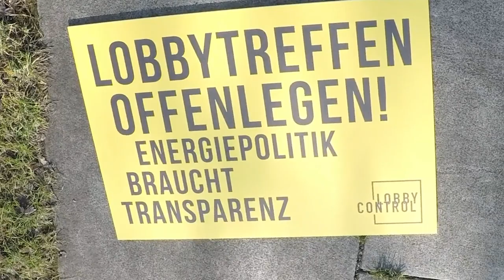Der Gas-Industrie die Lobby-Pipelines in die Politik zudrehen!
Mächtige Lobby-Allianzen aus Gaskonzernen und Industrie machen Druck für den Erhalt ihrer fossilen Geschäfte. Die letzten Bundesregierungen haben der Gasindustrie Lobby-Pipelines gelegt, die auch aktuell noch fortwirken. Wir fordern, dass diese Pipelines in die Politik zugedreht werden. Eine ausgewogene und breite Beteiligung im Sinne des Gemeinwohls muss sicher­gestellt werden.

Zur Veröffentlichung unserer Studie "Pipelines in die Politik - Die Macht der Gaslobby in Deutschland", haben wir vor dem Kanzleramt unserer Forderung Ausdruck verliehen.
Wir zeigen in der Studie auf, wie die Bundesregierungen seit Gerhard Schröder die Abhängigkeit von russischem Gas vorangetrieben haben. Wir erklären, wie die Gasindustrie immer noch Einfluss nimmt und zeigen auf, welche politischen Veränderungen dringend notwendig sind.